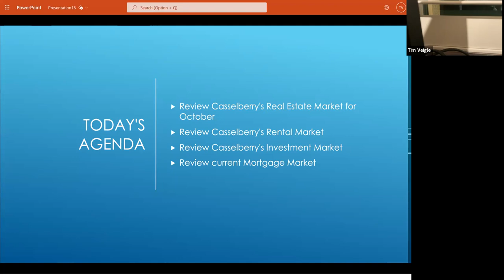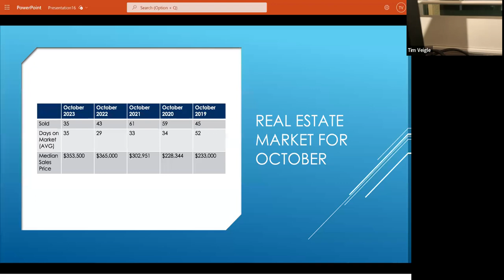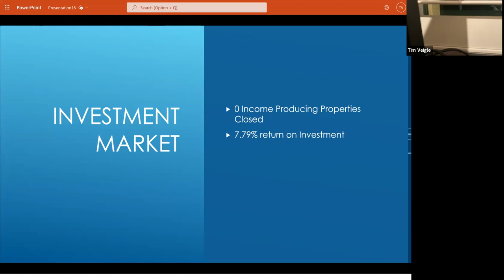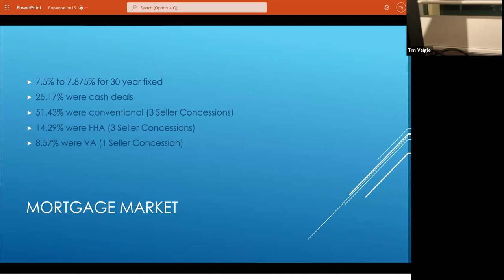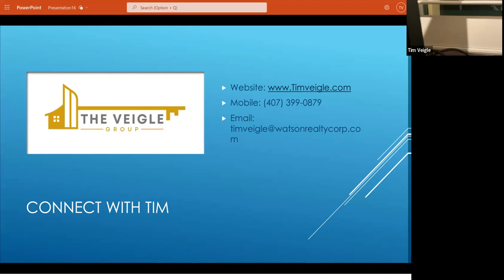Real Estate Market Update for Casselberry (October 2023)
We review the real estate growth for the city of Casselberry in October 2023.